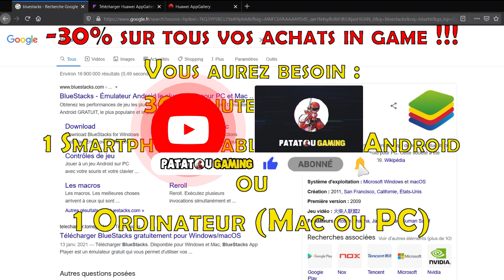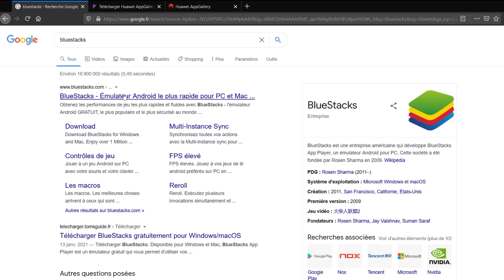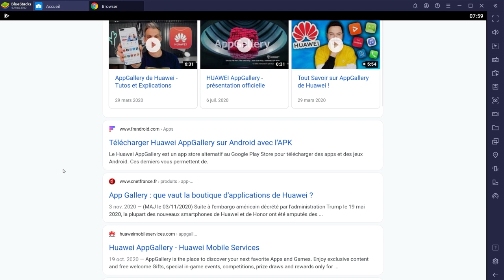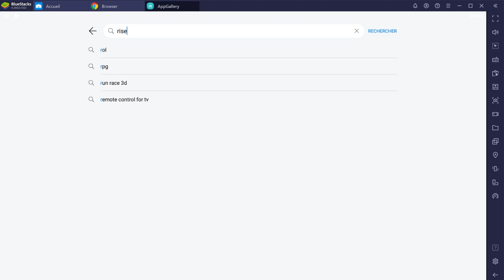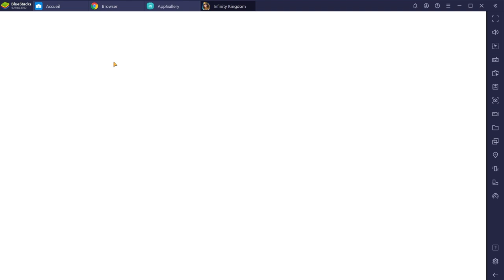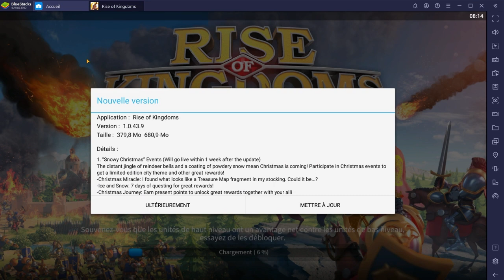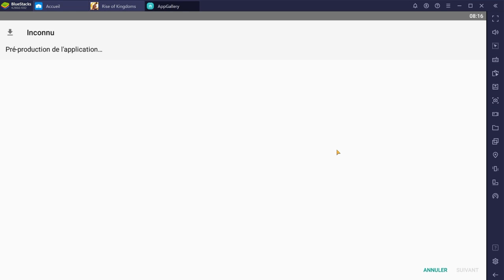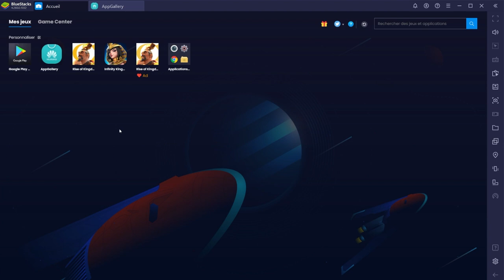HOWTO/GUIDE : -30% SUR TOUS LES PACK/BUNDLE IN GAME! SUR TOUS LES JEUX!